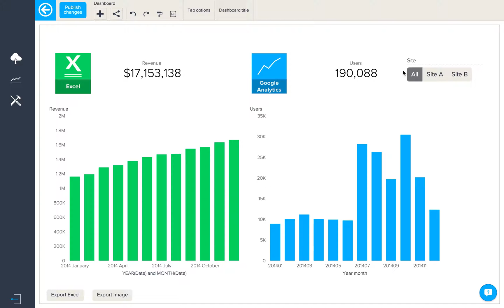Learning BIME: Linking Dashboard Data Filters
How to link a data filter attribute from one data source with an attribute from a different source without blending the two together.